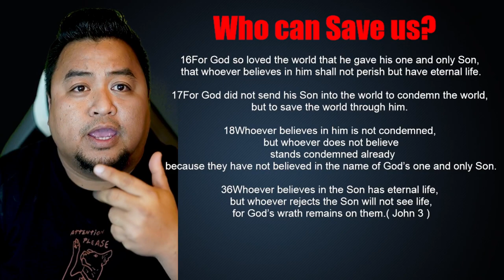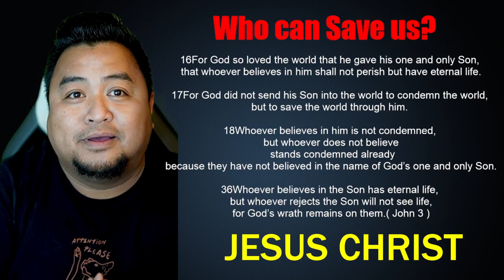Who can Save us?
Spiritual Life Worship
Rane Aroy